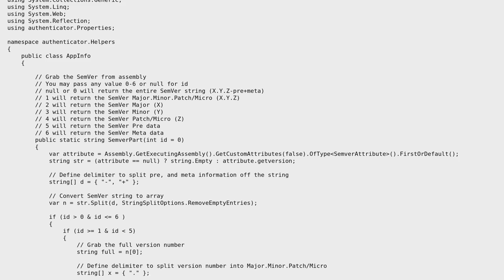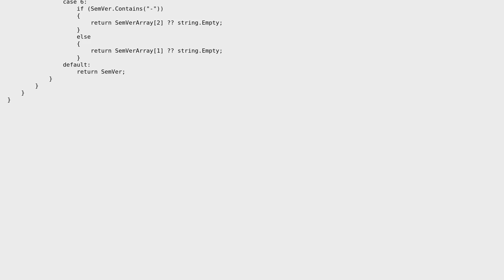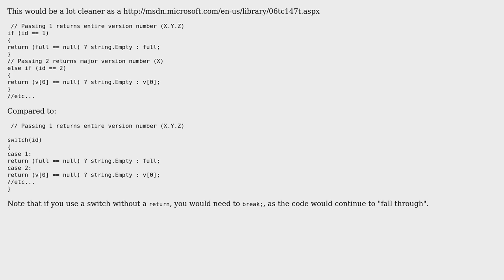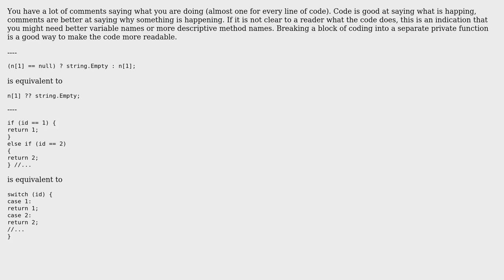Return custom assembly attribute variables (2 Solutions!!)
Return custom assembly attribute variables

With thanks & praise to God, and with thanks to the many people who have made this project possible! | Content (except music & images) licensed under CC BY-SA | Music | Images & others | With thanks to user unholysampler user RubberDuck user aaronmallen and the Stack Exchange Network Trademarks are property of their respective owners. You are responsible for your own actions.